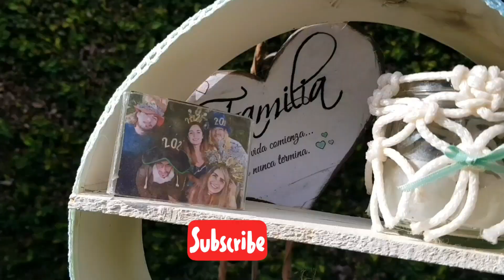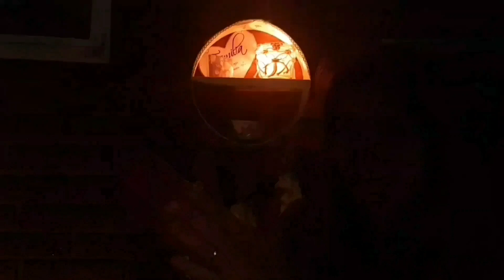ESTANTE CILINDRICO. Reciclando latas, NO LAS TIRES. Decora tu pared. Anímate a hacerla.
Bienvenidos al club de recicladores AMARTE, hoy les traemos este hermoso reciclado, sencillo  de hacer y muy entretenido. Animate a hacerlo.
Somos Vivi y Gaby del canal:
AMARTE-USANDO EL ARTE COMO PUENTE